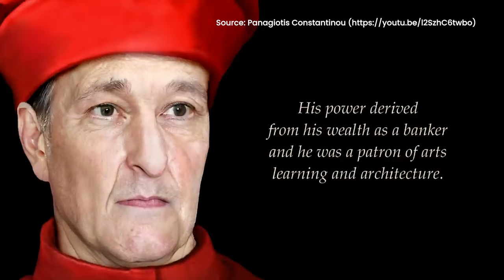Florence | Tony Tan Travels Presents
Explore the enchanting streets of Florence in our latest vlog! Join us on this virtual journey as we uncover the hidden gems and must-visit attractions of Florence.